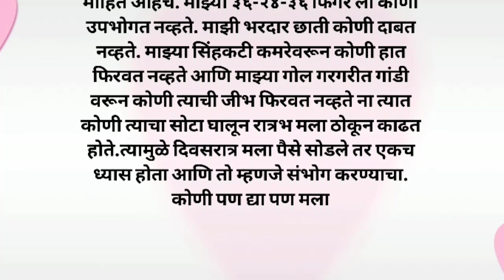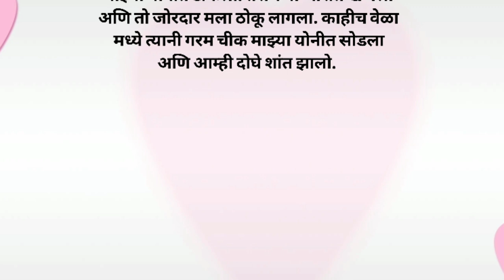कस्टमर कडून ठोकून घेतले | मराठी कथा | मराठी बोधकथा | ह्रदयस्पर्शी | मराठी stories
Banking preparation
Bodhkatha
Chavat goshti
Chavat gosti
Chavat katha
marathi chavat katha
chavat katha new marathi
marathi chavat goshti
chavat goshti new 2023
chavat goshti new 2022
chavat goshti new marathi 2023
chavat goshti goshti
मराठी चावट कथा
Katha kathan
 Kathakathan
 Marathi kahani
marathi kathakathan
 Bank preparation banking
मराठी कथा.
मराठी बोधकथा.
Deepak rege katha
chavat goshti goshti
मराठी चावट कथा
marathi facts
चावट गोष्टी
Deepak rege katha kathan
Gyanvardhak katha
Katha kathan
Kathakathan
Marathi kahani
marathi kathakathan
Bank preparation
banking
मराठी कथा
मराठी बोधकथा
 HRTS Motivational story
 marathi stories
प्रेम कथा..

Note:- या कथेतील सर्व पात्रे आणि घटना काल्पनिक. असून त्यांचा वास्तविक जीवनाशी काहीही संबंध नाही, ही कथा केवळ मनोरंजन आणि शिक्षणासाठी बनवली आहे.